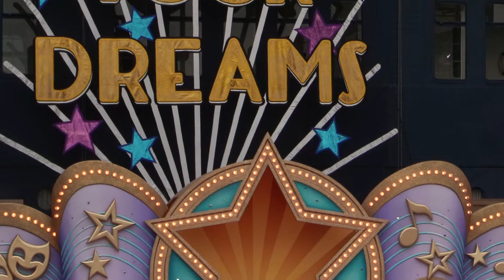ディズニーシー ステップ・トゥ・シャイン（2017.10.6 14:05）